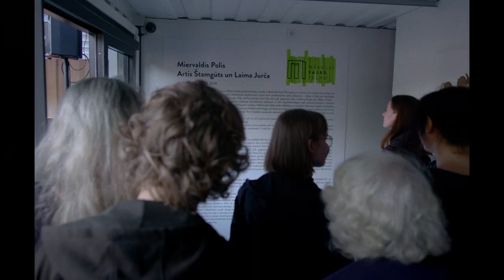Miervaldis Polis /Artis Štamgūts / Laima Jurča/ MVT Vasaras māja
Miervaldis Polis
Artis Štamgūts un Laima Jurča

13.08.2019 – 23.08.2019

Iedvesmojoties no Miervalža Poļa Bronzas un Baltā cilvēka performances, modes mākslinieki Artis Štamgūts un Laima Jurča turpina šo procesu par sabiedrības attīstību laikā un tendencēs, radot neklātienes performanci, kurā šiem priekštečiem seko nākamais – Zaļais cilvēks jeb atbildīgais cilvēks. Mākslinieki šo ideju aizguvuši no Miervalža Poļa performances, kurā Bronzas jeb padomju laika cilvēks pārtapa par Balto cilvēko – Kapitālistisko cilvēku, domājot par to, ka mūsdienu laikmeta kontekstam atbilstoši ir šim Kapitālistiskajam jeb patērnieciskajam cilvēkam transformēties par Zaļo cilvēku, kas atbildīgi izturās pret savām izvēlēm. Mākslinieki šādā veidā reflektē par mūsdienu laikmeta zaļajām tendecēm, tomēr viņi vēlas par to runāt moderni – nav jāizvairās no aizvien lielākas tehnoloģiju ienākšanas mūsu sadzīvē un dabas resursu patēriņa, kā arī nav jāizvairās no plastmasas klātbūtnes, bet par patēriņu ir jādomā. Tā ir mūsdienu pasaules sastāvdaļa un tā tas arī visticamāk būs nākotnē. Taču to visu vairs nedrīkst patērtēt bezatbildīgi.
Zaļais cilvēks rosina domāt plašāk un atteikties no stereotipiem par to, kā rūpēties par pasauli, kurā dzīvojam, kā arī aicina pievērst uzmanību mūsu savstarpējām attiecībām – laiks ir uzlūkot vienam otru vienlīdzīgi.
Neklātienes performancē par Zaļo cilvēku Artis Štamgūts un Laima Jurča apskata vēl vienu tēmu – reprezentatīvo portreta ideju. Tas tiek attēlots caur darba kvadrāta formātu jeb Instagram foto formātu, kas mūsdienās ir indivīda reprezentējošā platforma un būtisks mūsdienu sabiedrības sociālās komunikācijas fenomens.

Miervaldis Polis (1948) ir gleznotājs, performanču rīkotājs, kas pēdējā laikā kļuvis pazīstams kā Latvijas “galma gleznotājs”, izpildot pasūtījuma darbus fotoreālisma garā. 20. gadsimta septiņdesmitajos gados kopā ar savu toreizējo partneri Līgu Purmali viņš radīja un izstādīja Latvijā pirmos fotoreālisma darbus. Miervaldis Polis gleznojis ne tikai fotoreālisma manierē, bet darbojies arī tādos glezniecības stilos kā akadēmiskajā reālismā, gleznojis acu apmāna tehnikā, primitīvisma un simbolisma stilā. 20. gadsimta astoņdesmitajos gados mākslinieks sāka eksperimentēt ar performances mākslu. Miervaldis Polis to saucis par “spontāno” vai “fantomu teātri”. 1986. gadā mākslinieks dibināja “Ego centru”, kļūstot par vienīgo tā biedru, 1987. gadā radīja Bronzas cilvēka tēlu – ar abiem šiem performatīvajiem aktiem Miervaldis Polis iemantoja lielu atpazīstamību. Poļa akcijās ietilpa tāda veida aktivitātes kā pastaigas pa Rīgu, ubagošana Brēmenē, tikšanās ar Balto cilvēku Helsinku samitā, saulespuķu sēkliņu tirgošana pie Laimas pulksteņa. Polis visas šīs akcijas realizēja publiskās telpās, mijiedarbojoties ar netīši sastaptiem garāmgājējiem. Mākslinieks deviņdesmitajos arī realizēja performanci, kuras laikā viņš no Bronzas cilvēka pārtapa par Balto cilvēku, tādējādi atsaucoties uz pēkšņajām izmaiņām Latvijas un Austrumeiropas sabiedrībā – tie vairs nebija sevī ieslodzītie bronzas cilvēki, bet gan tagad tie piederēja pie Rietumu pasaules, kļūstot par Baltajiem cilvēkiem, par paterētājsabiedrības locekļiem.

Artis Štamgūts ir Latvijas Mākslas akadēmijas modes dizaina nodaļas docents. Darbojas arī savā zīmolā “STATUS BY SHTAMGUTS” kā dizaineris un radošais direktors. Latvijas Mākslas akadēmijā ieguvis maģistra grādu modes mākslā. Papildus modes mākslu studējis Milānas modes akadēmijā – Nuova Accademia di Belle Arti (NABA) un Berlīnes mākslas universitātē – Universität der Künste Berlin (UDK).

Laima Jurča šogad ieguvusi maģistra grādu modes mākslā Latvijas Mākslas Akadēmijā, iegūstot atpazīstamību ar savu diplomdarbu – spilgto apģērbu kolekciju “Illuminated”. Kolekcija tika radīta ar mērķi pievērst uzmanību cilvēkiem ar invaliditāti un to integrācijas problēmām sabiedrībā. Pētījuma pamatā ir ieskats padomju laiku situācijā, kad īpaši krasi atšķīrās ideoloģijas lozungi no reālās dzīves. Laikmetā, kad sabiedrībā tiek idealizēti konkrēti vizuāli un ķermeniski standarti, kāds var palikt ēnā un kļūt neredzams. Kolekcijas uzdevums ir nojaukt stereotipus par pieņemtiem standartiem un simboliski izcelt neierastas detaļas, atklāt cilvēku dažādību, orientēt sabiedrību uz sapratni un sadarbību.
Savā radošajā darbībā māksliniecei patīk eksperimentēt, izmēģinot dažādas tehnikas. Laimas Jurčas stiprās puses ir apdruku veidošana un manipulācijas ar audumiem, ko viņa ir attīstījusi savās pēdējās kolekcījās, kas ir ļoti arī manāms tajās.
Lielākais sasniegums līdz šim ir uzvara internacionālajā jauno dizaineru konkursā – “ŁÓDŹ YOUNG FASHION AWARD”, kas norisinājās 2018 gada oktobrī, Polijā. Bijusi arī starp finālistiem konkursā – “ARTS OF FASHION FOUNDATION”, San Francisko, 2018 gada decembrī un guvusi atzinību arī daudzos citos konkursos.